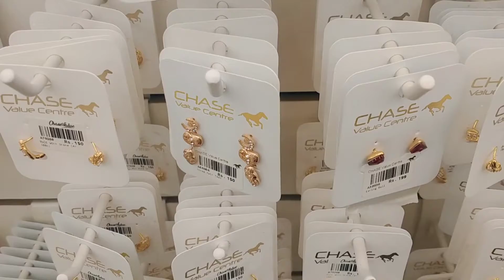chase value shopping mall visit # vlog. sale lag Gai 😂😂😂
hi guys
apna chase value ka experience zaror share kariye ga
neche comment box Mai